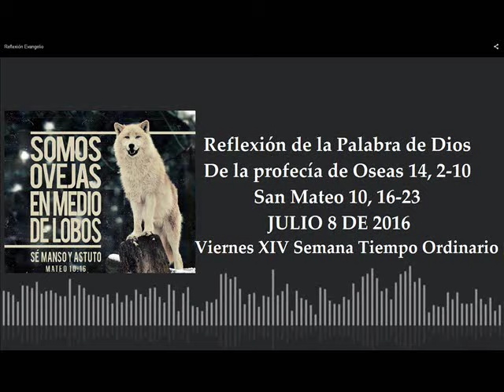Reflexión Evangelio de Hoy, Julio 8 de 2016 San Mateo 10,16-23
Meditación de la Palabra por el padre Gonzalo Gómez Yepes
Viernes XIV Semana del tiempo ordinario. Ciclo C.